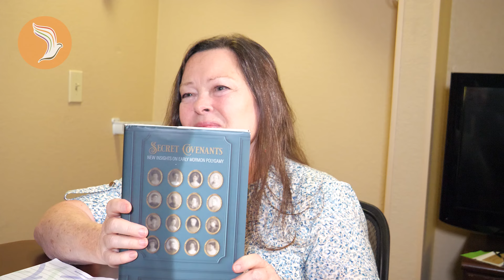946: Secret Covenants?! (Cheryl Bruno)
Cheryl Bruno is the editor of "Secret Covenants: New Insights into Early Mormon Polygamy." She has come up with some surprises to the polygamy narrative we've all been taught.

CHAPTERS
0:00 Intro to Secret Covenants
5:45 Dating Fanny Alger
8:43 Emma Smith's Denials
12:42 William Marks